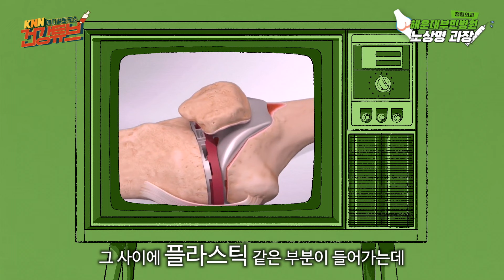[KNN건강튜브] 로봇이 수술하면 사람은 뭐해? 상상이랑 좀 다른데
요즘은 로봇이 수술을 한다고?
믿어도 되고, 맡겨도 되는 걸까?

이게 된다고?
어떻게 되는지 확인해보자!

🔻댓글 추첨 이벤트 당첨자 발표 (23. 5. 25. 금)🔻